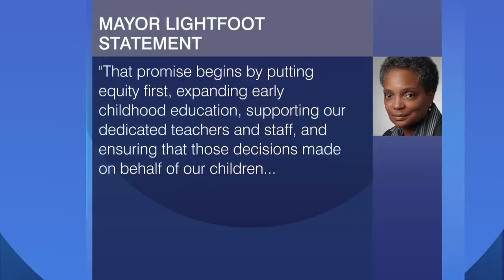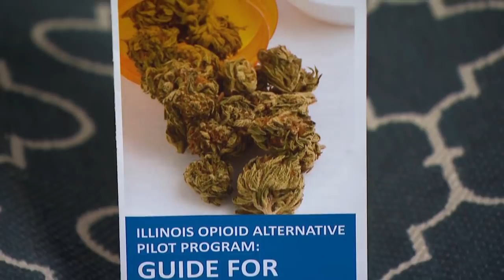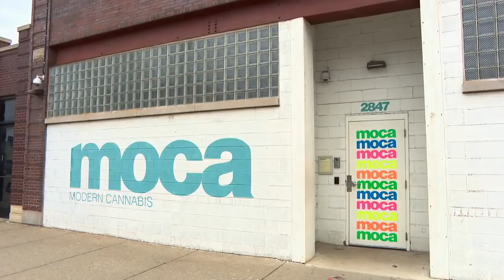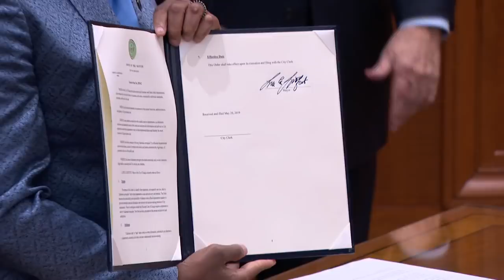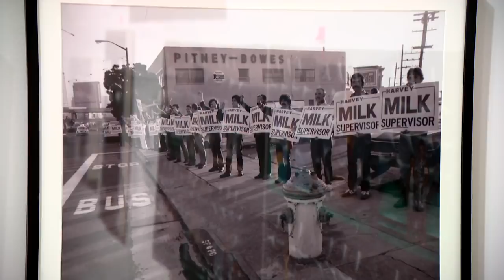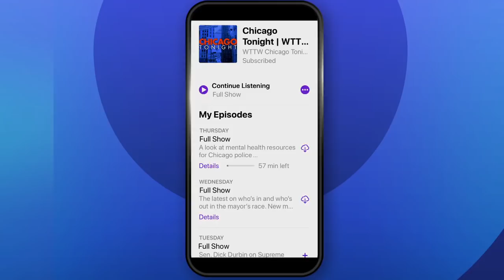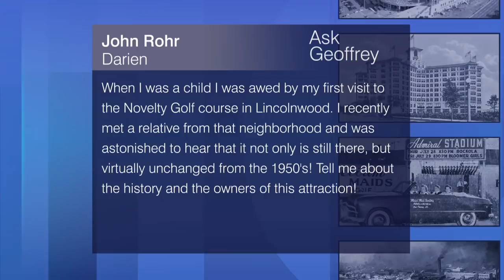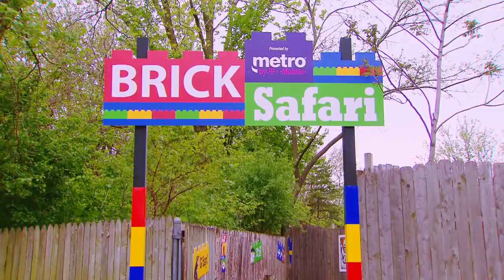Chicago Tonight full episode May 22 2019